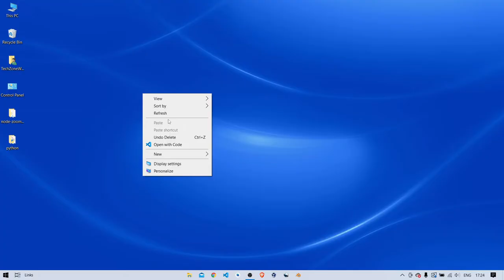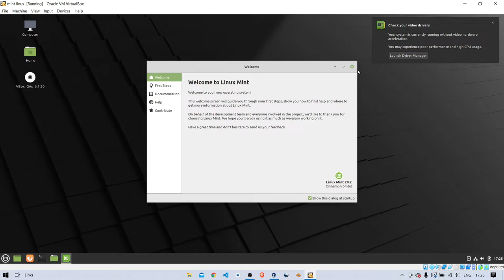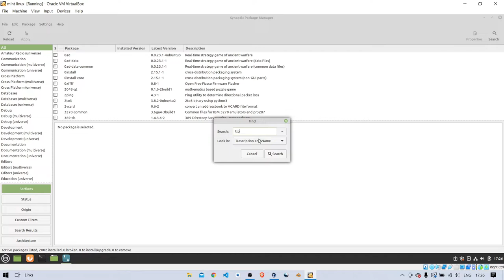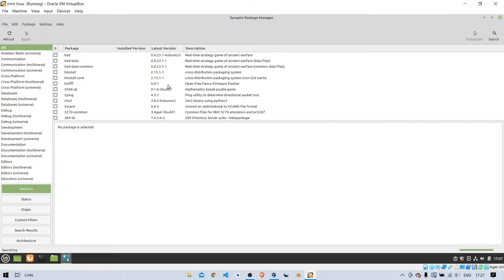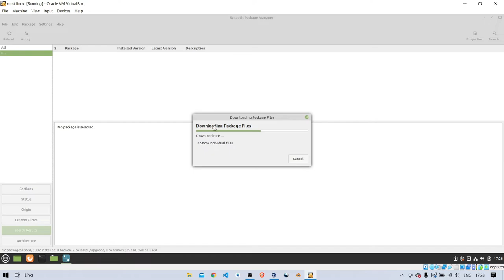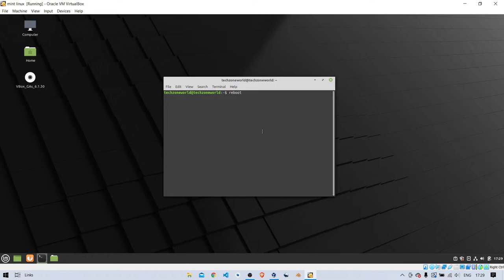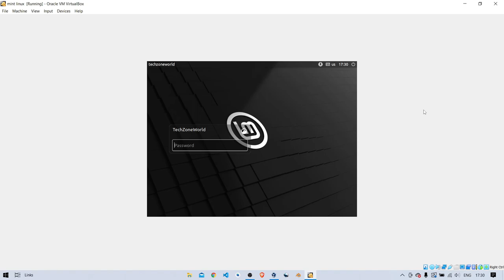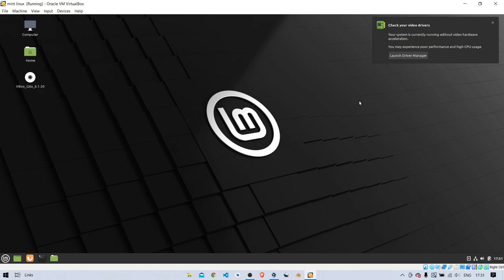Linux Mint : Optimize Battery Life Linux Mint with TLP Linux Mint 20.3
how to make a windows 10 bootable usb in linux mint
how to uninstall linux mint from dual boot windows 10
how to install linux mint on usb flash drive
how to install linux mint dual boot windows 10
how to install wine on linux mint
how to install chrome os on pc without linux mint
how to make linux mint look like mac os x
how to install linux mint without cd or usb
how to customize linux mint
mint linux install usb
mint linux iso to usb
mint linux install guide
mint linux i3
how to install mint linux in virtualbox
install linux mint dual boot windows 10
linux mint 20.2 install
instalar linux mint
how to install java on linux mint
how to install nodejs in linux mint